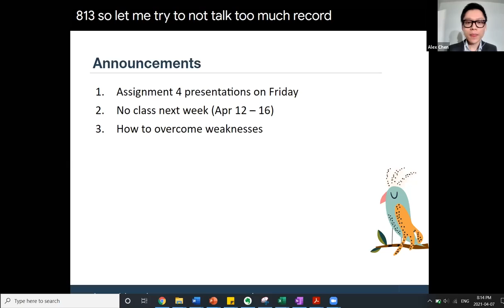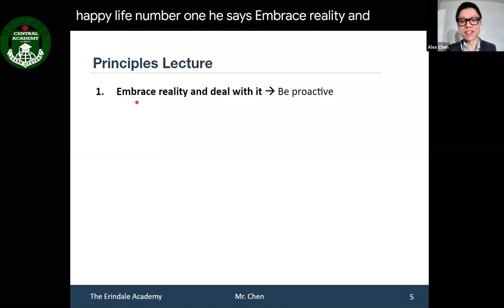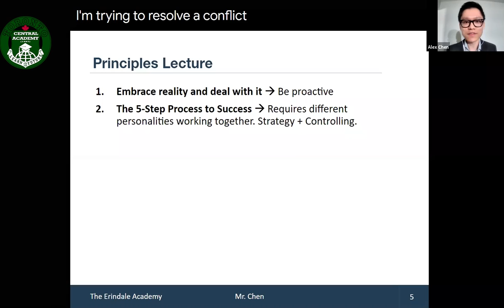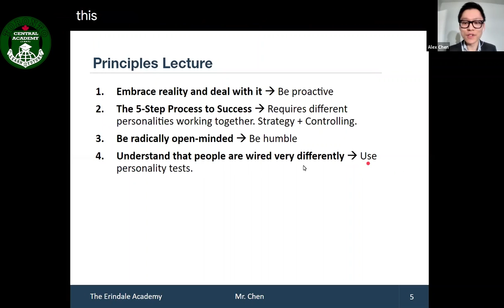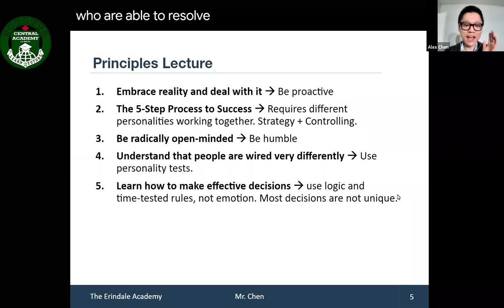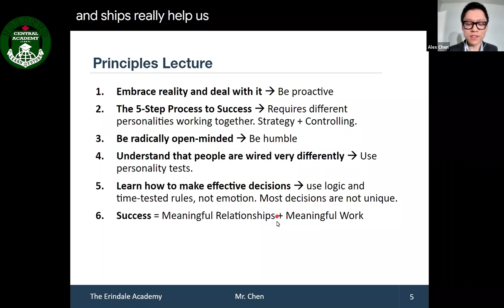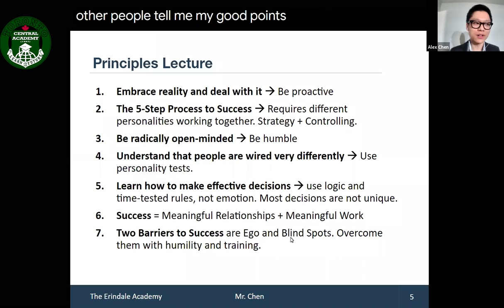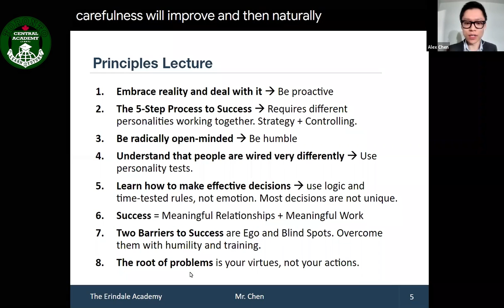OSSD Courses Sample Lecture｜Business Leadership (BOH4M)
Toronto Central Academy is a private high school and summer school. Credit courses, OSSD Diploma, tutoring, TOEFL are offered at Toronto Central Academy independent high school